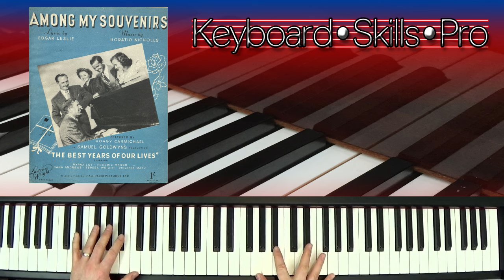Among My Souvenirs | Vintage Sheet Music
"Among My Souvenirs" is a 1927 song with words by Edgar Leslie and music by Horatio Nicholls (a pseudonym for British composer Lawrence Wright).

Tom Horton presents an improvised arrangement from the original sheet music.